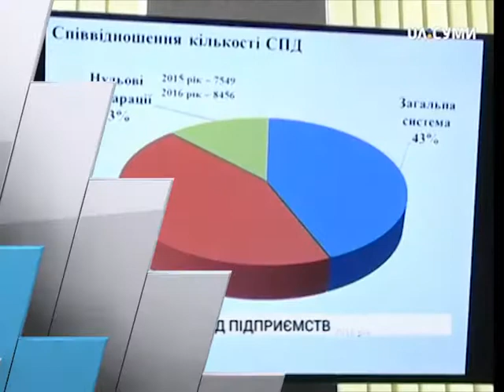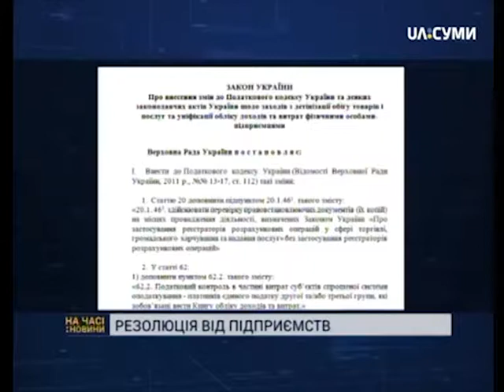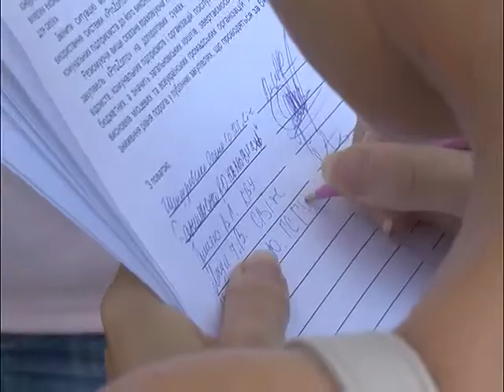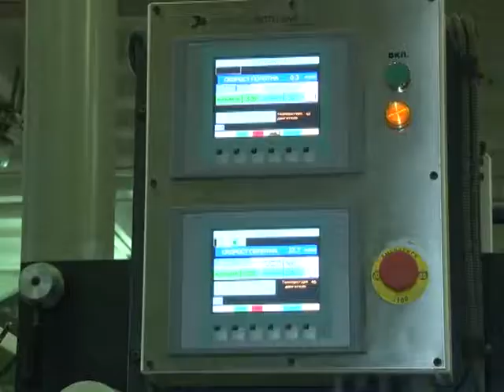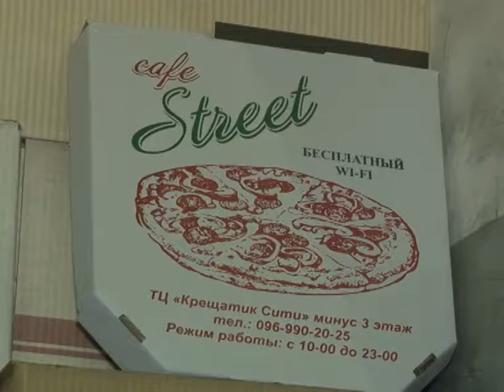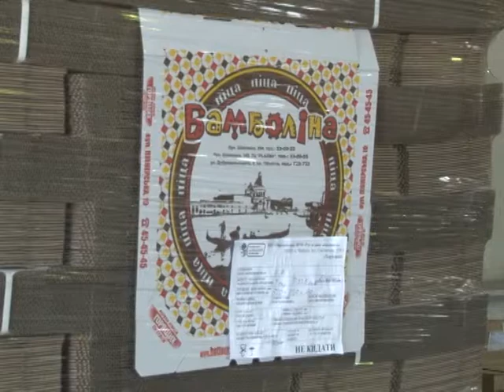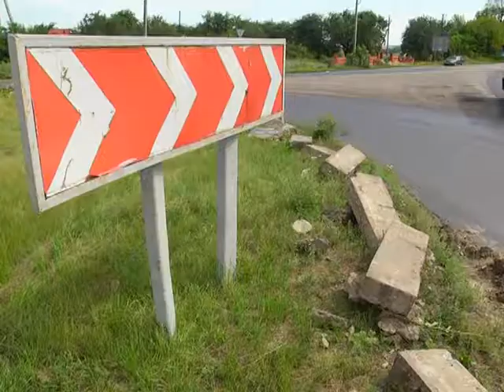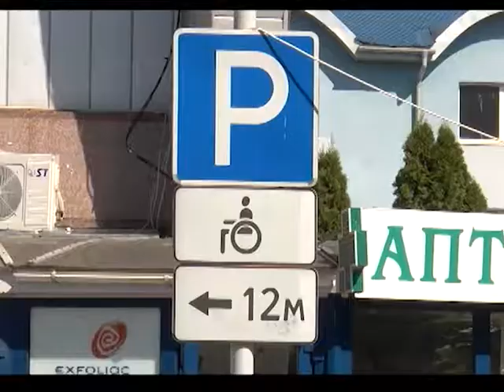Діловий ритм на 11 08 17